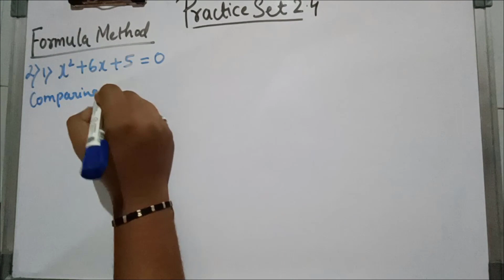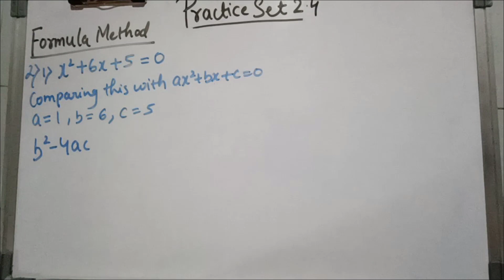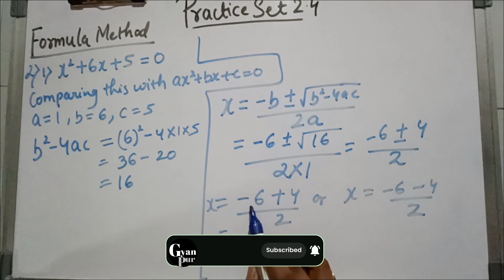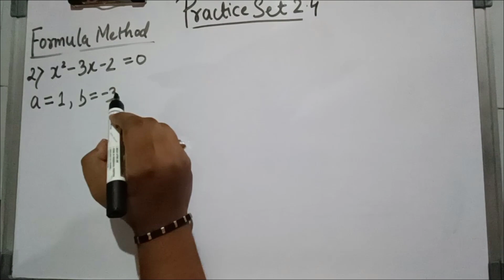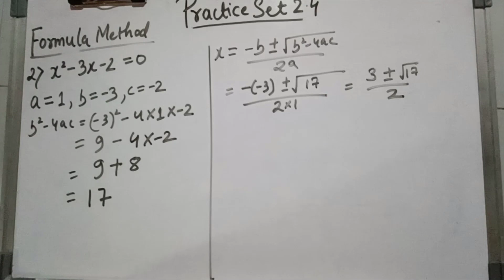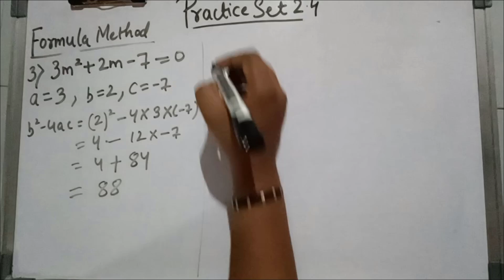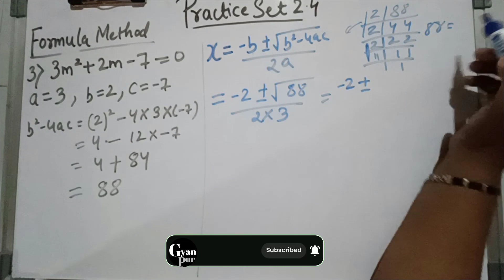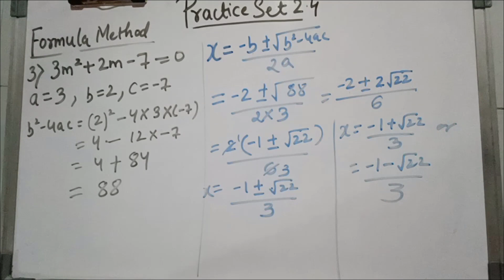Practice set 2.4 part 2 /Formula method class 10/Quadratic equations/Algebra 10th standard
Hi Friends
Welcome to Gyanpur!!
So this video is based on practice set 2.4 of 10thstandard  quadratic equations algebra
This is Part 1 of practice set 2.4 wherein I have covered Q1 of formulamethod